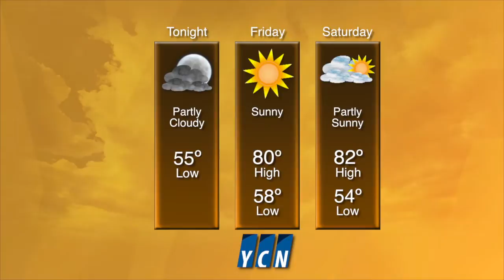Weather & Community Calendar - YCN News 5.28.2015